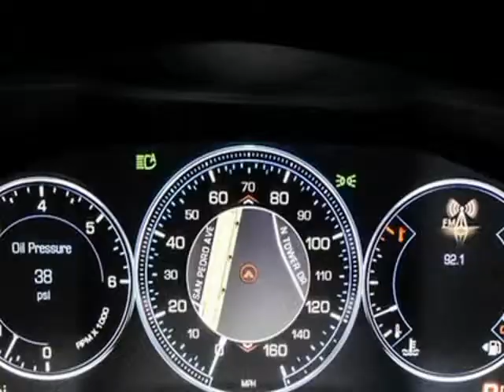2015 Cadillac Escalade ESV (San Antonio, Texas)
15115 San Pedro
San Antonio